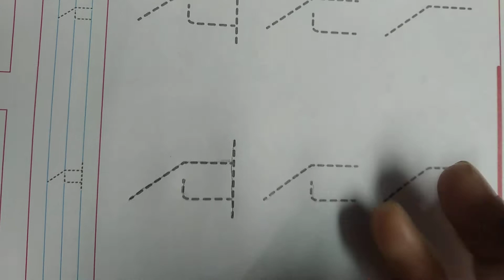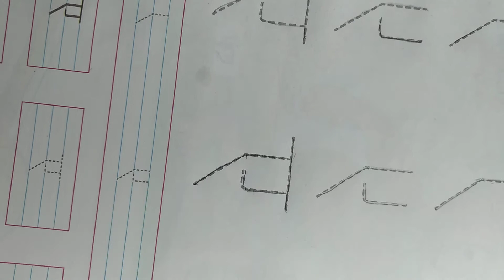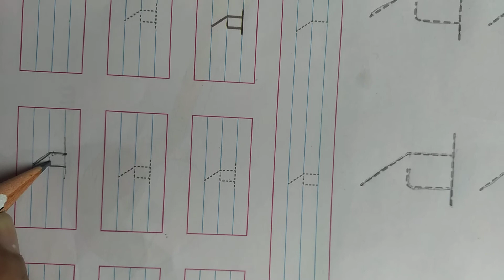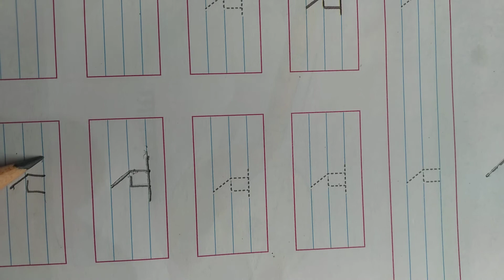Introduction of swar ए